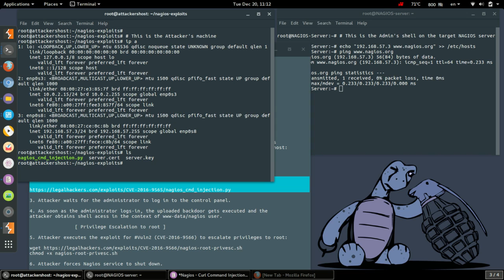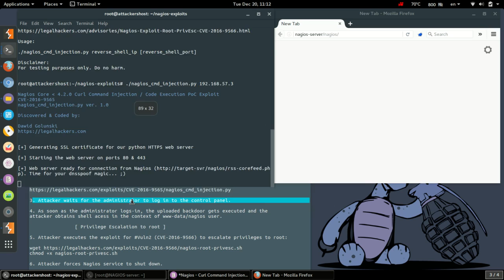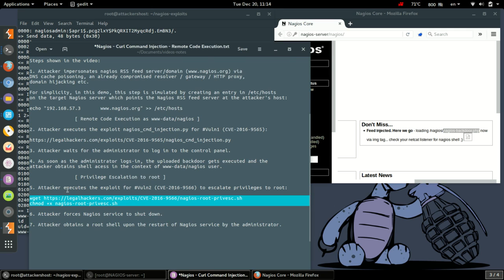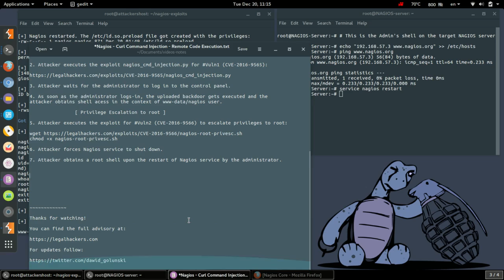Nagios Exploit DEMO - Remote CodeExec CVE-2016-9565 & Root PrivEsc CVE-2016-9566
Discovered by Dawid Golunski
Follow for updates & new vulns

The video demonstrates exploitation of the following vulnerabilities:

* Nagios Core before 4.2.2 Curl Command Injection / Remote Code Execution (CVE-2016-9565 / CVE-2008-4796)
Advisory URL:

* Nagios Core before 4.2.4 Root Privilege Escalation (CVE-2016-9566)
Advisory URL: